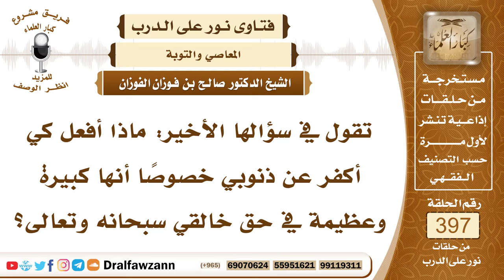5225- دخلت في كبائر الذنوب ثم أرادت التوبة منها فما كفارتها؟ - الشيخ صالح الفوزان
"5225- تقول في سؤالها الأخير: ماذا أفعل كي أكفر عن ذنوبي خصوصاً أنها كبيرة وعظيمة في حق خالقي سبحانه وتعالى؟
الجواب: هذا فيه تفصيل: إذا كانت الذنوب بينكِ وبين الله سبحانه وتعالى فإن الذي تكفرها التوبة، ﴿قُلْ لِلَّذِينَ كَفَرُوا إِنْ يَنْتَهُوا يُغْفَرْ لَهُمْ مَا قَدْ سَلَفَ﴾ [الأنفال : 38] والتوبة تَجُبُّ ما قبلها والتائب من الذنب كمن لا ذنب له، أما إن كانت التوبة من حقوق الخلق فلا بد من إعادتها إليهم وطلب المسامحة منهم.
السيرة الذاتية :
للاشتراك في قناة الشيخ صالح الفوزان

14_ الشيخ محمد أمين الشنقيطي
يتيوب

15_سماحة المفتي عبد العزيز آل الشيخ
 يوتيوب

رئيس الفريق
لمشروع كبار العلماء